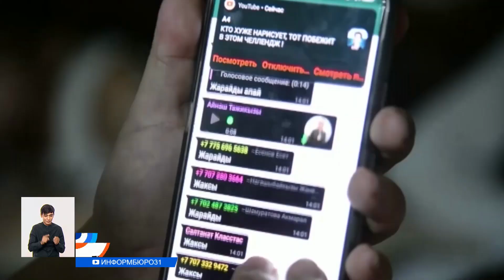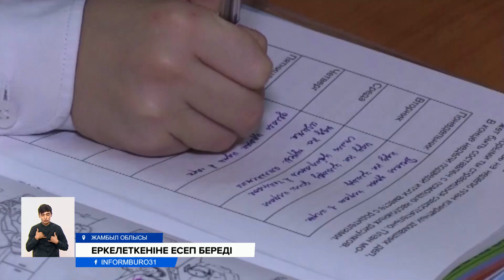Баланы еркелетіп, оны видеоға түсіріңіз! Ата-аналар чатына келген ерекше тапсырма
Жамбыл облысының әкімі жұрттың баласын қалай еркелететінін естіп отырмақшы. Ол үшін тіпті арнайы бұйрық шығарылып, сағат ашылды. "Еркелету сағаты" кешкі сегіз бен тоғыз уақытында өтеді. Осы аралықта ата-аналар ортақ чатқа баласын еркелетіп жатқан сәттерінен видео түсіріп, есеп береді. Жиналған небір еркелету сөздерді мұғалімдер күнде таңертең жинақтап, облыс әкімдігіне жолдайды. Жұрттың жылы сөзіне әкім неге зәру болды? Нұрадин Рақай толығырақ
Таразда күні кеше ата-аналар чатына ерекше тапсырма келді. Сынып жетекшісі онлайн еркелету сабағын өткізді. Отбасы мүшелері қатысқан сабақта ата-аналар жаппай баласын еркелетуді бастады. Әркім айрандай ұйып отырған үлгілі отбасындай көрініп видео жіберіп жатты. Әп сәтте чат еркелетудің түр-түріне толды.
НҰРЖАН ҚАДІРӘЛІ, ата-ана:
— Ия кеше мектептен балаларыңызды еркелетіңіздер деген тапсырма түсті. Одан кейін еркелетіп жібердік балаларымызды. Енді күнделікті-ақ еркелетіп жүрміз ғой. Ата-апаларымызға қалай еркеледік, солай "отапай-попотай" деп.
ГҮЛШАТ ТӘЖІБАЕВА, ата-ана:
— Баламды онсыз да күнде еркелетемін. Мен оны түсінбеймін. Біз күнде еркелетеміз, жібереміз еркелеткенімізді.
Бұл жаңалық еріксіз езу тартқызғанмен, мұғалімдердің өздері еш сөкеттігі жоқ деп отыр. Күнделікті қыз-қыз қайнап жататын сынып чатына тек балаға көңіл бөлу уақытын ескертеміз дейді.
ГҮЛБАЙРА ТЕЛБАЕВА, Тараз қаласы №8 мектеп гимназиясының мұғалімі:
— Бұл ешқандай қағазбастылық емес. Мен тек ватцап арқылы тапсырма бердім. Құрметті ата-аналар балаларыңызды еркелетуді ұмытпаймыз деп ескерттім. Балаңызды еркелетіңізші? Қоңыр қозым, көзімнің қарашығы. Өмірімнің жалғасы, ұлтымның болашағы.
Бұйрық бойынша күнделікті таңертең сынып жетекшісі чаттағы мәліметті жинақтап, мектеп басшысына жіберуі керек. Мектеп директоры оны білім басқармасына, басқарма басшысы облыс әкіміне жолдайды. Бірақ бұл қағазбастылық емес тек ватсап желісі арқылы ғана жүзеге асатын шаруа дейді жаңа сағатты ойлап тапқан білім басқармасының басшысы.
БЕЙҚҰТ ЖАМАНГӨЗОВ, Жамбыл облыстық білім басқармасының басшысы:
— Балаларды еркелету деген әңгіме, балаларға көңіл бөлсін деген әңгіме ғой. Күнделікті балалардың көңіл-күйлерін байқап тұру. Балалардың ата-аналарымен қарым-қатынастарын сол арада. Үйде де бір уақыт бөліп, балаларға көңіл бөлсе деген мақсатта деген жұмыстар. Бұл жерде артық қағазбастылық немесе артық тапсырма беру ой жоқ.
Еркелету сағатын енгізуге облыс әкімі түрткі болыпты. Ол оқушылар арасындағы қолайсыз жағдайларға еркелетудің аздығы себеп болған деген ойға келген. Одан кейін білім басқармасы осындай жаңалықты ойлап тапқан екен. Бар мәліметті жинаған әкім енді кабинетінде жұрттың еркелеткен сәттерін естіп отыратын болды.